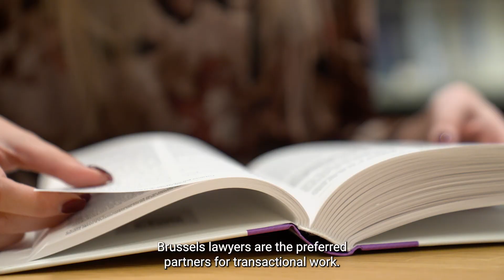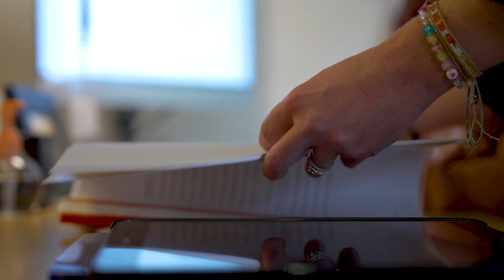The highly competent Brussels legal sector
Discover more about Brussels as capital of law and its juridical offer at the international level.

Presentation of :
- the Brussels Bar - a very well-established institution, very international. "In Brussels, we have good lawyers. They are highly qualified. They speak three, four, or more languages: the Brussels Bar is very international. We have IP litigators, corporate lawyers, lawyers involved in international trade, GDPR, and compliance issues in general and in competition.
- CEPANI, the Belgian Centre for Arbitration and Mediation
- IBJ - IJE, the Institute of Company Lawyers